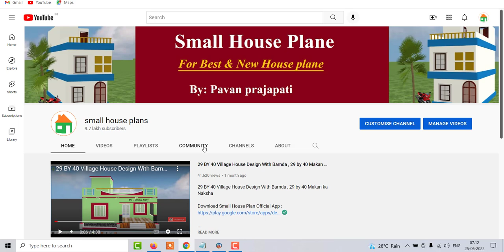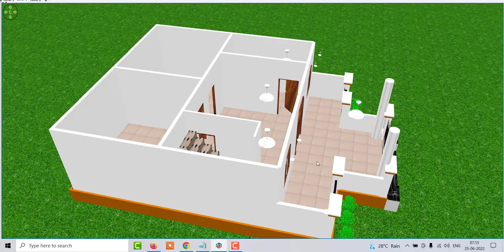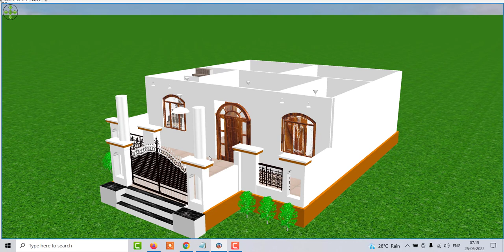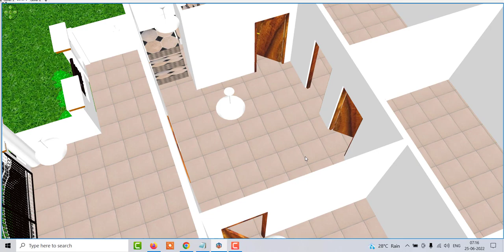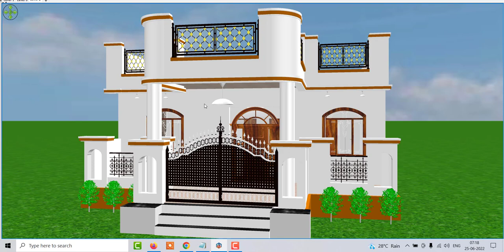28 by 38 Beautiful House Design With Porch , Best Porch Design Home Design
28 by 38 Beautiful House Design With Porch , Best Porch Design Home Design